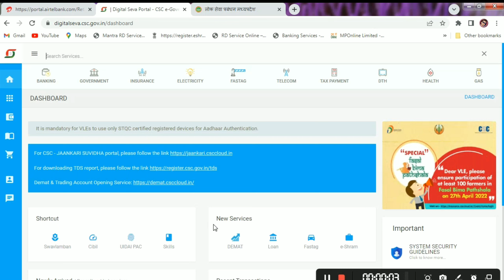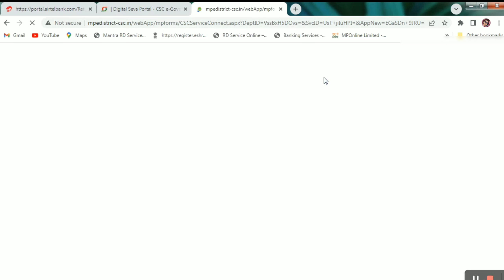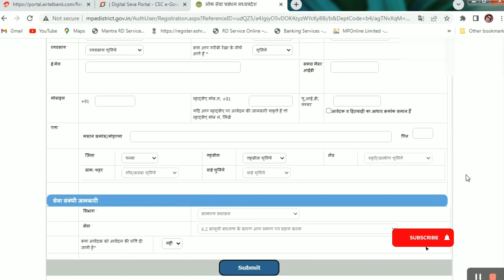CSC e District Service | सीएससी से बनाये प्रमाण पत्र |16.Rupya Commission | CSC New Update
VIDEO ABOUT-:
csc e district e district registration e district id kaise banaye
CSC Update Today
CSC update